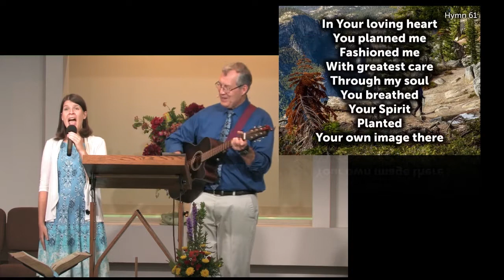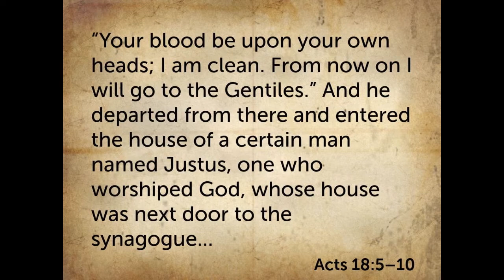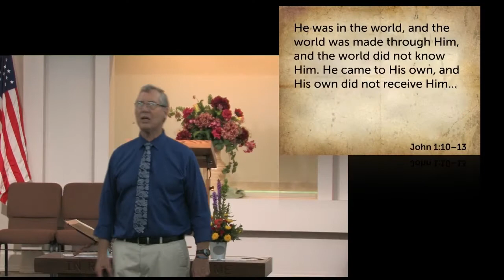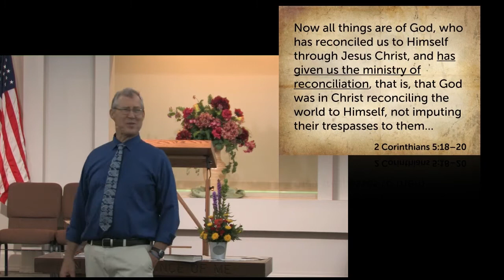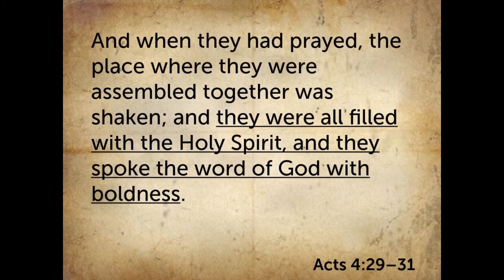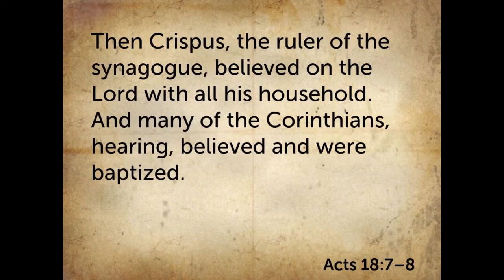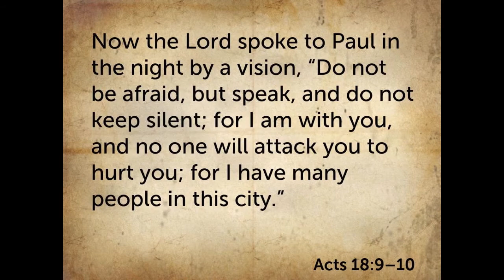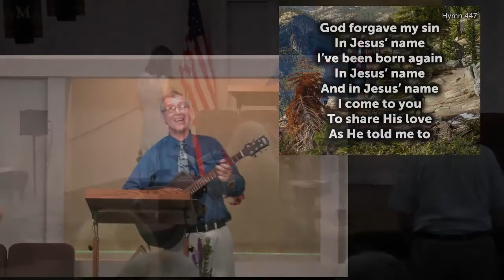Let's Seek God's Will Through Evangelism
June 27 2021, Acts 18 B, Sierra Baptist Church